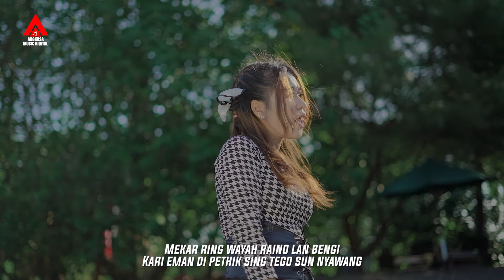Bunga - Kembang Melati (Official Music Video)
Dengarkan di platform lainnya :
Title : Kembang Melati
Artist : Bunga
Songwritter : Aiptu Gatot DH

RBT Telkomsel : Ketik SKTZE Kirim Ke 1212
Indosat : Ketik SET SKTZE Kirim Ke 808
XL&AXIS : Ketik 35203871 Kirim Ke 1818
THREE (3) : Ketik 7865147 Kirim Ke 1212
Produksi : Angkasa Music Digital
Arangger : Keyboard 1 : Abrori
                   Keyboard 2 : Irpan
                   Melodi   : Ipul
                   Bass    : Nata
                   Kendang : Ujang
                   Dram   : Jazus
Mixing : Budi
Videograraphy : Ngerumangtsani Pictures

PT. Angkasa Digital Publishing

Lyric ♫

Kembang cilik potih arum gandane
Semerbak wangi ayu nono alume
Mekar ring wayah raino lan bengi
Kari eman di pethik sing tego sun nyawang

Kembang sun tandur merujuk ring taman
Sun pageri myakne urip sun sirami
Pungkasane kembang ilang teko tangan
Dipethik wong liyan, isun kelangan

Kembang melati kesenget serngenge
Sing kiro alum ilang gandane
Koyo sun iki kelangan pujane ati
Nong endi sangkane riko sun goleti

Video-Video Terbaru...